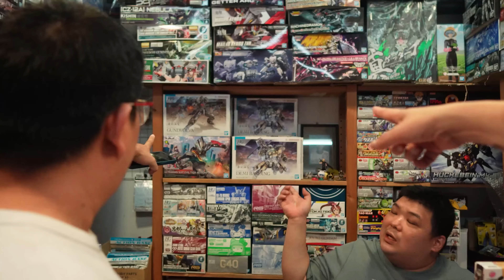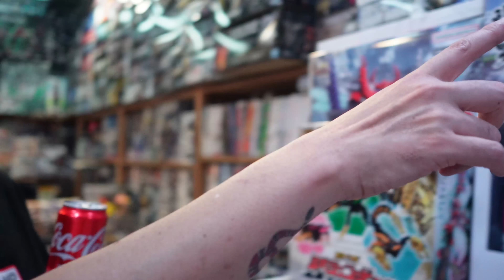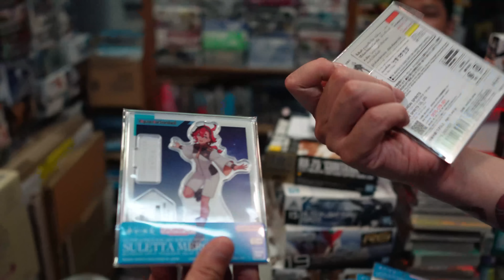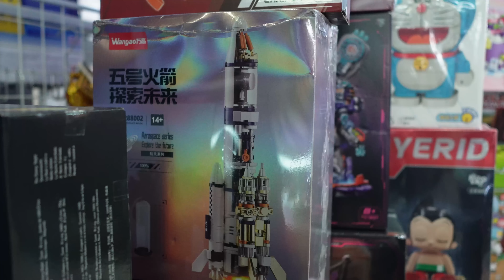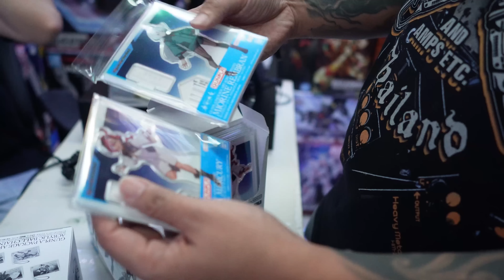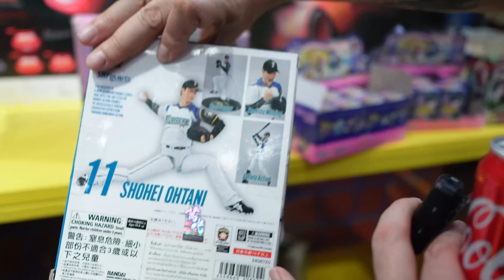วู่วามนิดหน่อย ร้านดรีมทอยลดราคา